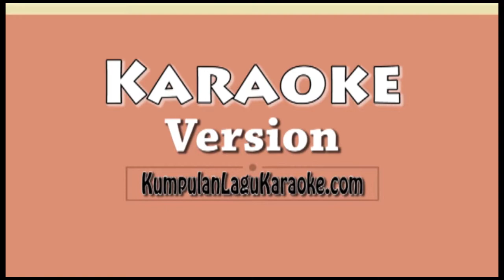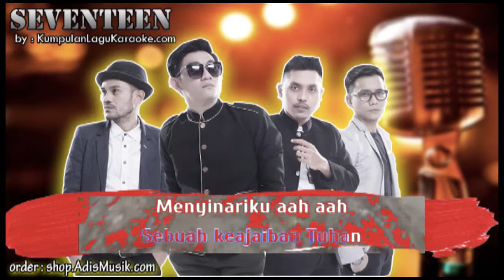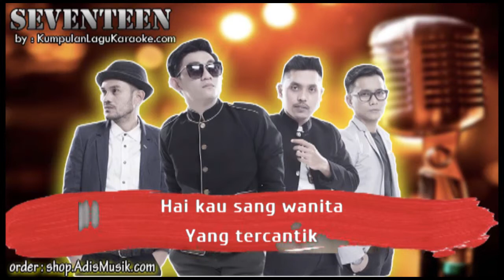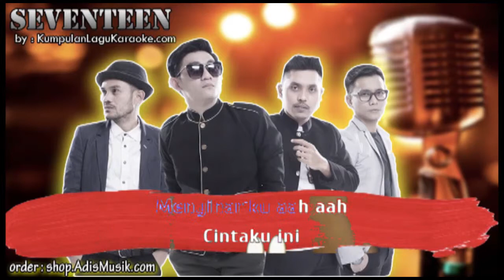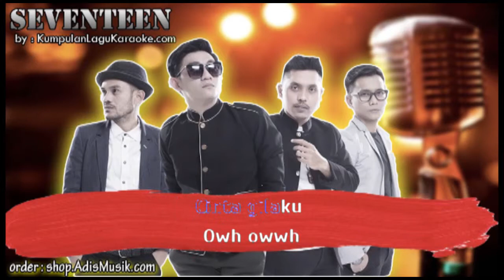AKU GILA - SEVENTEEN Karaoke